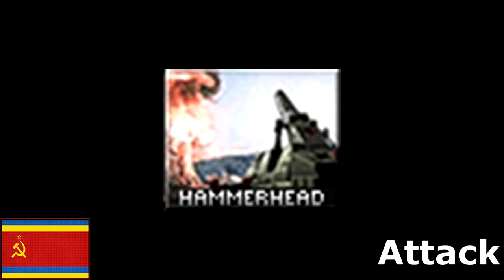[Red Alert 2: Rise Of The East 2.3] Unit Voiceovers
A bunch of voiceovers I did for ROTE mod for Red Alert 2: Yuri's Revenge.

0:00 - USSR - Stingray Tesla Boat
0:33 - USSR Russia - TOS-1 MLRS
1:03 - USSR Ukraine - Hammerhead Heavy Artillery
1:39 - GLA Scorpion Cell - Cobra Light Tank
2:08 - GLA - Nomad Attack Helicopter
2:41 - Northern Korea - Lynx Main Battle Tank
3:04 - Yuri Psi Corps - Seeker Light Anti-Air

Music in video: Phat Attack